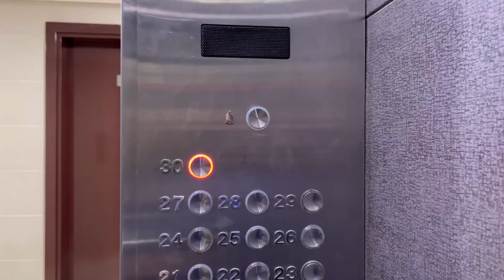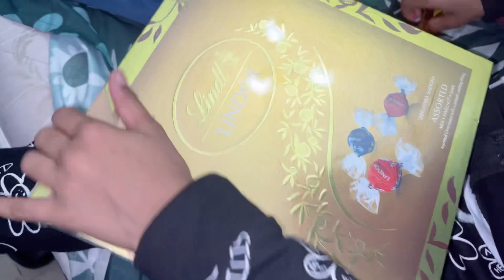Aaj main apne youtuber subcriber se milne gyi | Victoria Shiraz I VJ vlogs